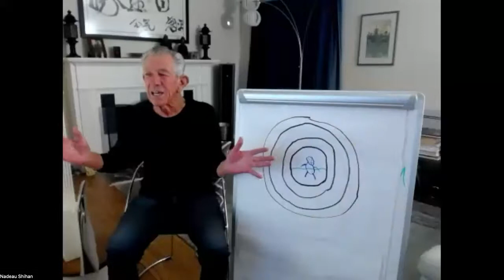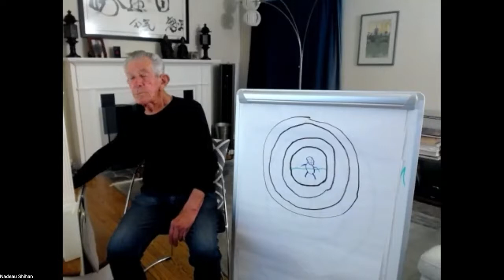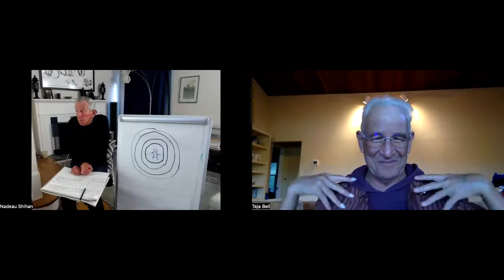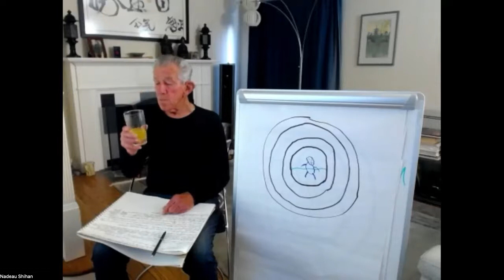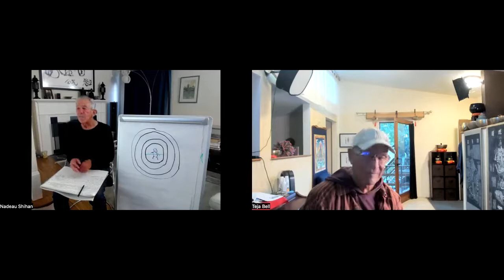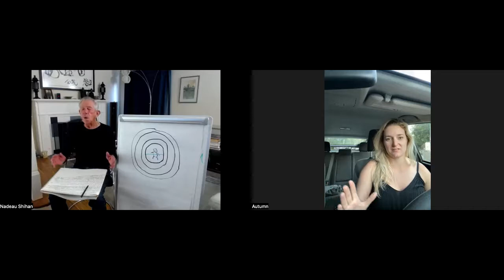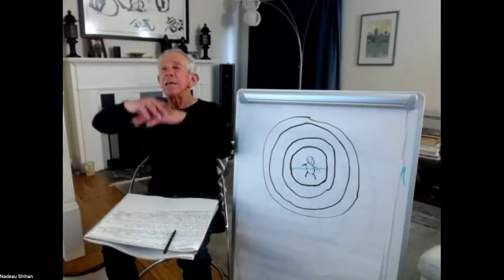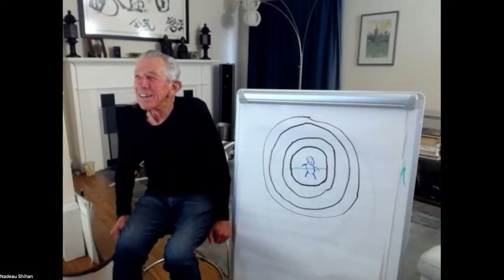Aikido, Tight Spaces, 2022-08-12 Robert Nadeau 8th Dan,